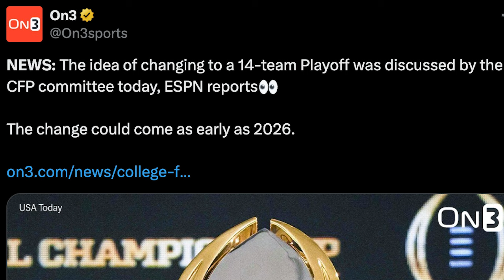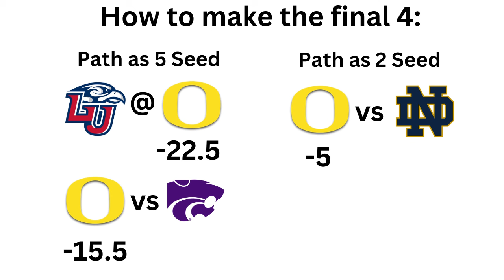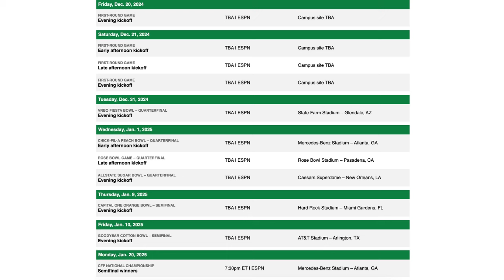The 12 Team Playoff is Devoid of Logic and Dumb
I dislike the 12-team playoff. I am going to tell you why.